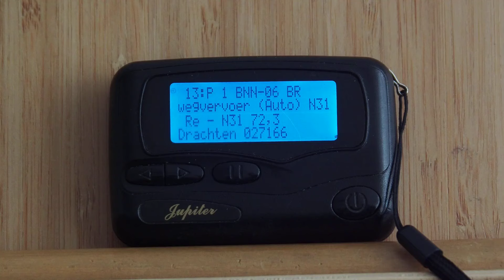Burgum fire brigade responds with the New Water Tank Priority 1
Vrijdagmiddag om 15.54 uur werd de brandweer van Drachten gealarmeerd voor een autobrand op de Waldwei (N31) bij Drachten. Ter plaatse bleek een auto met caravan in brand te staan. Het korps vroeg om assistentie van de brandweer Burgum voor extra water. Hierop werd om 16.04 het korps van Burgum gealarmeerd. Deze rukte daarna met het Volvo haakarmvoertuig en de nieuwe watertank (02-7166) met 7800 Liter extra water uit richting knooppunt Drachten. Het was de eerste uitruk met deze nieuwe watertank.

On Friday afternoon at 3:54 p.m., the Drachten fire brigade was alerted to a car fire on the Waldwei (N31) near Drachten. At the scene, a car with a caravan was found to be on fire. The department asked for assistance from the Burgum fire brigade for extra water. The Burgum corps was alerted at 4.04 pm. They then set off towards the Drachten junction with the Volvo hooklift vehicle and the new water tank (02-7166) with 7,800 Liters of extra water. It was the first outing with this new water tank.